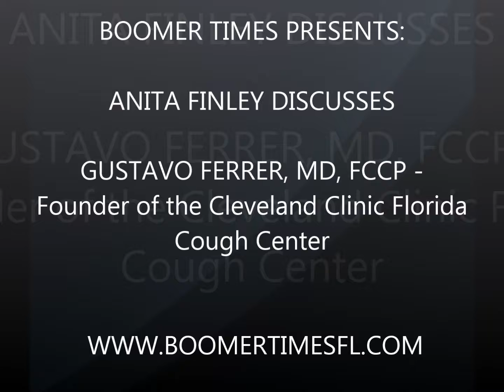BOOMER TIMES PRESENTS: ANITA FINLEY DISCUSSES GUSTAVO FERRER, MD, FCCP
GUSTAVO FERRER, MD, FCCP - Founder of the Cleveland Clinic Florida Cough Center and author of "Cough Cures: The Best Natural Remedies an Over-the-Counter Drugs for Acute and Chronic Cough"

Dr. Gus Ferrer a renowned pulmonologist and Burke Lennihan RN, a certified practitioner in holistic medicine, bring you a book packed with natural cures and guides to the best over-the-counter drugs for acute and chronic cough.
Go to Amazon.com to order a copy of Dr. Ferrer's book - "Cough Cures: The Best Natural Remedies an Over-the-Counter Drugs for Acute and Chronic Cough"
AIRED LIVE 100717